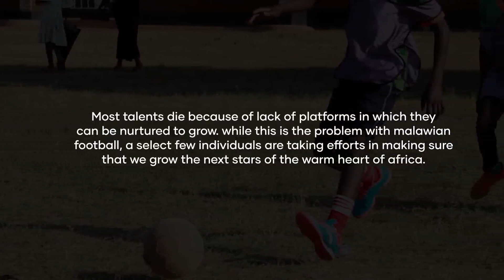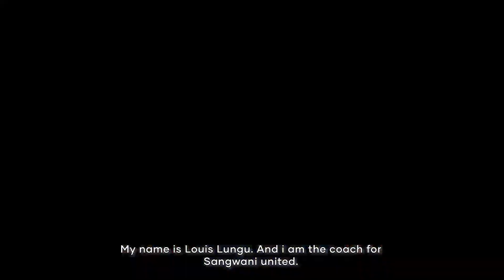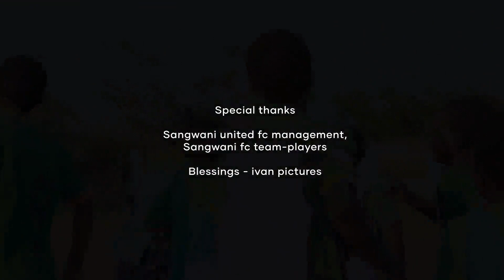Sangwani united under13 documentary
Training day session and story of an under 13 football club, Sangwani united from Area 51, Lilongwe, Malawi. A story of dedication and passion to ensure that we grow the next football superstars that will carry the Malawian flag to the rest of the world.  By KyleLab Visuals